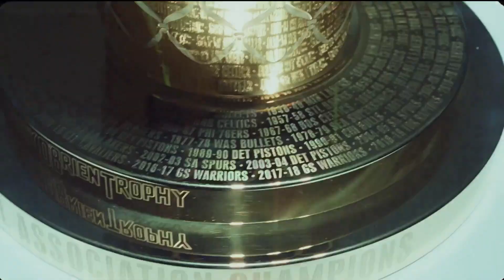🏀NBA🏀🏆Finals🏆 A partir do dia 1 de junho começa uma nova história.